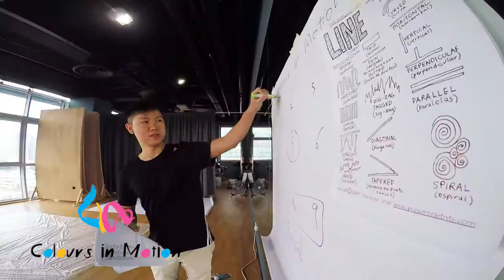Colours In Motion - Visceral Vision (Trailer)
Coming from diverse backgrounds of fine art and dance, Jaxton & Jiexiao
have coalesced their experiences, as well as thirst for further, deeper and wider
collaborative exploration. The result is the Colours in Motion project, functioning
both as workshop and jam.

Acknowledging the strengths of each genre, such as Dance's 3-dimensional dynamism
and Art's fantastical transportations, as well as their limitations, such as
Dance's ephemerality and Art's staticity inertia, both artist found ways to
complement each other's genres, finding ways to be embodied, represented,
and perhaps leave meaningful imprints for reflection.

The hues that remain on the canvasses displayed, prompt instinctive associations
with sentiments felt in the creation process.
But is in the WAYS in which the artists have committed both visceral intent, as well
as corporeal involvement .. that perhaps leave a longer-lasting ruminative satisfaction, both
for the product viewer, as well as producers themselves.

Shortened text for poster:
Colours in Motion - Visceral Vision is a collaborative showcase of artworks expressed through two mediums — dancing and painting.

Coming from diverse backgrounds, visual artist Jaxton Su & Dance Artist Chen Jiexiao have coalesced their experiences by forming the Colours in Motion project, bringing together 6 artists and 6 dancers to instinctively express their visceral intent through corporeal involvement.